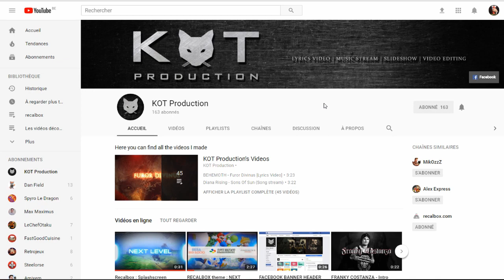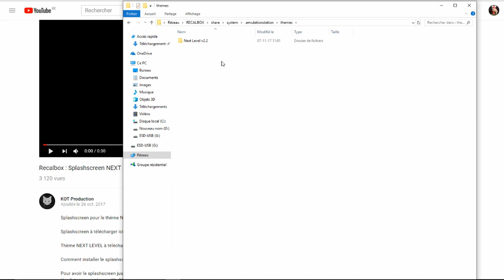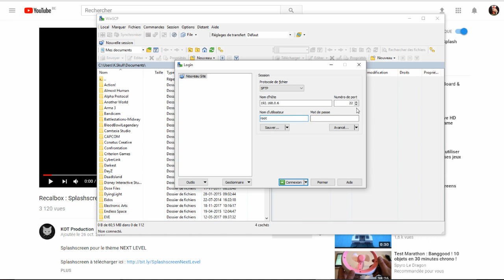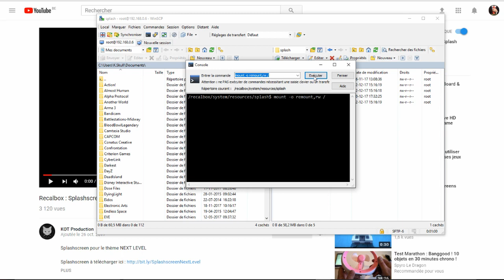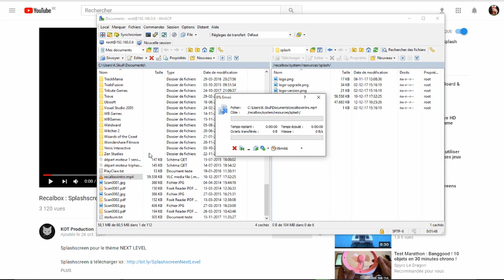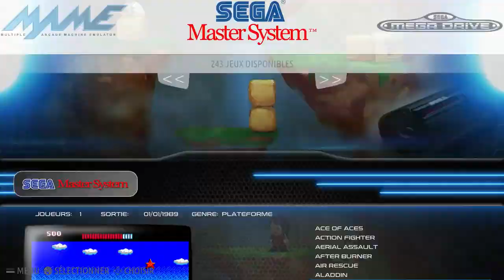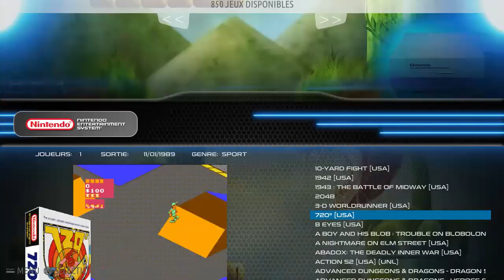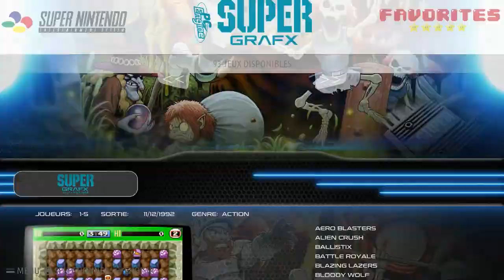recalbox présentation et installation du thème next level + splashscreen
la commande à taper pour outre-passer la restriction d'écriture:
mount -o remount,rw /